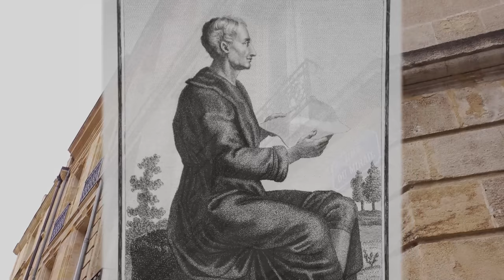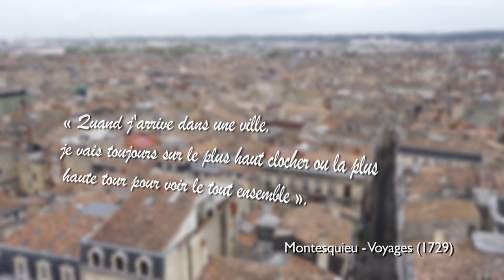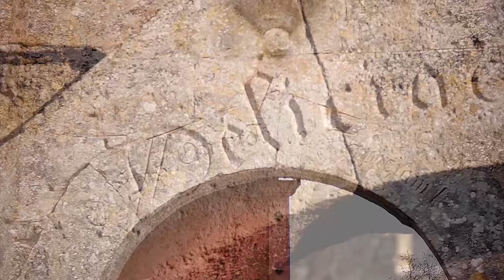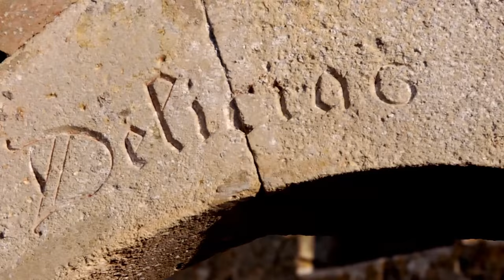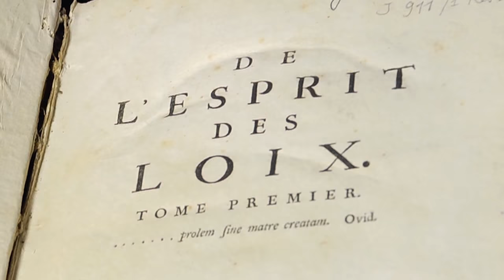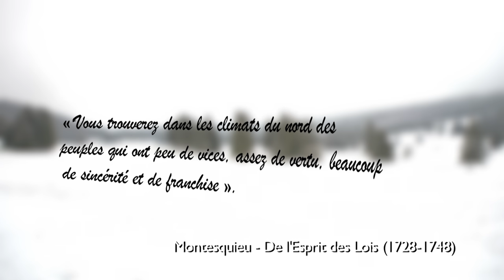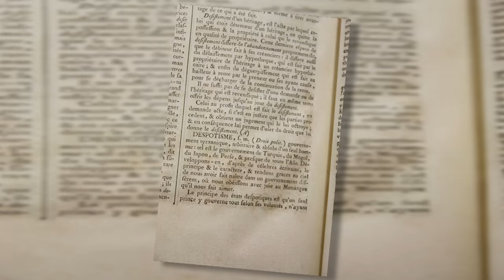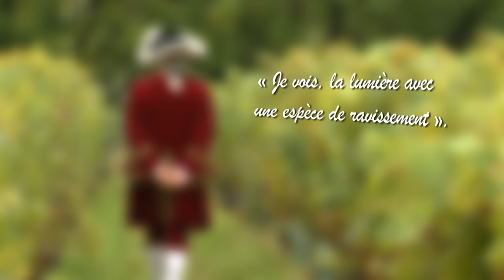Montesquieu - Grand Ecrivain (1689-1755) - Partie 2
Deuxième partie du documentaire sur Montesquieu, grand philosophe du XVIIIème siècle.

Réalisateur : Anne Laure Breton